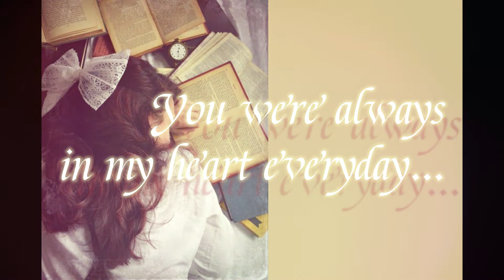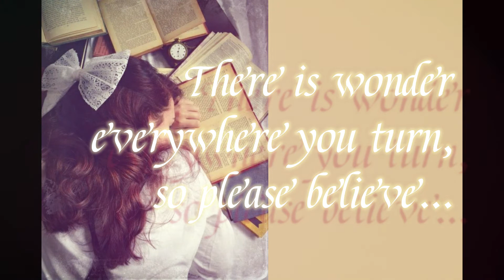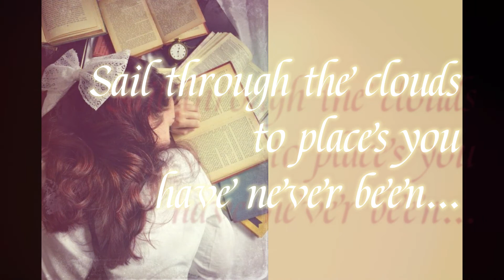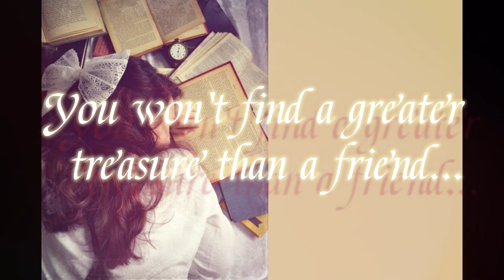A Greater Treasure than a Friend - Savannah Outen ~lyrics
I can tell you, in the end, you won't find a greater treasure than a friend...